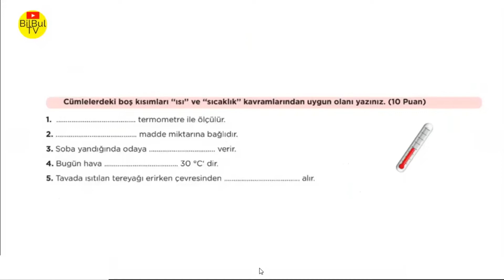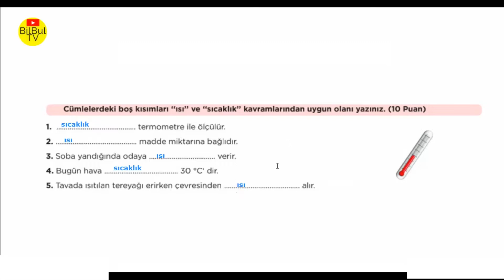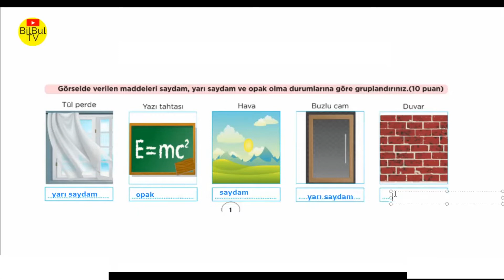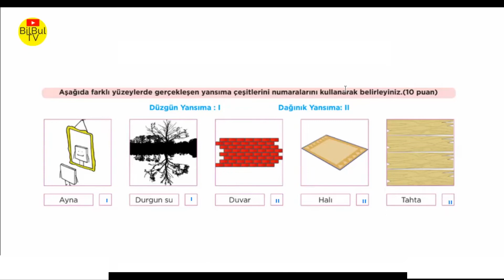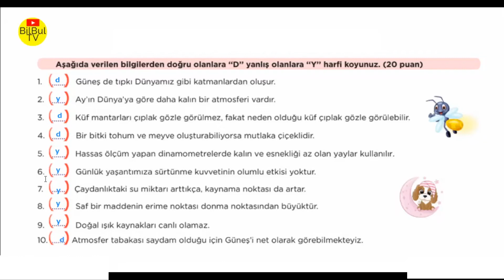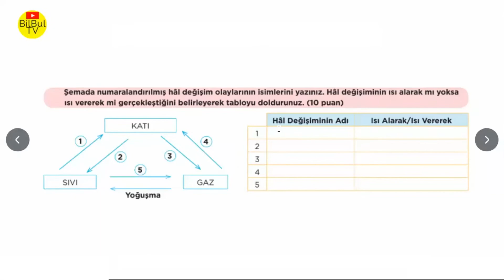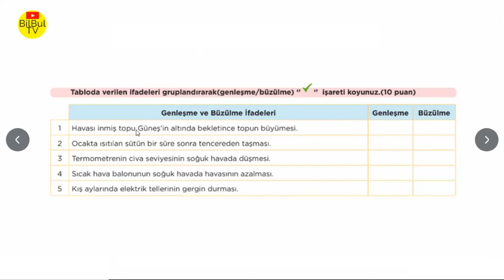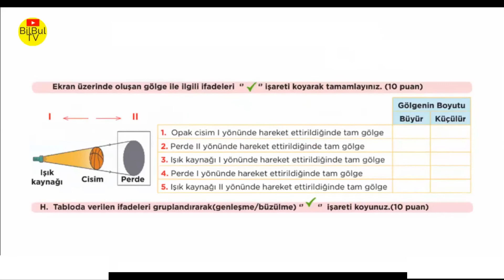5 Sınıf Fen Bilimleri 2 Dönem 1 Yazılı çıkmış sorular ve çözümleri 3 video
5  Sınıf Fen Bilimleri 2  dönem 1  yazılı  Sınav Soruları 1

5 sınıf fen bilimleri yazılılarında  çıkmış yazılı sorularının çözümünü
değerli öğretmen arkadaşlarımızla beraber çözüyoruz.
5 sınıf fen bilimleri yazılısından yüz alarak not ortalamanızı yükseltebilir
videolarımızı izleyerek 100 tam puan alabilirsiniz.
videolarımız Lgs sınavında çıkabilecek sorularıda içermektedir.
5 sınıf fen bilimleri yeni nesil beceri temelli sorularının çözümünüde kanalımızda bulabilir çözümlerini izleyebilirsiniz.
sizler için slayt sunumları hazılıyoruz.
slayt sunumlarımıza video açıklamalarından ulaşabilirsiniz.
5. sınıf fen bilimleri slayt  kodumuz : 5f2d1y3 .  5F2D1Y3   5f2d1y  ,
5 sınıf fen bilimleri yazılısı slayt sunumlarımızı derslerinizde kullanabilirsiniz.
bilbul tv 5 sınıf fen bilimleri yazılı sorularını ,
5 sınıf fen bilimleri genel tekrar sorularını ,
 5 sınıf fen bilimleri test çözümlerini  ,
 5 sınıf fen bilimleri konu testlerini ,
5 sınıf fen bilimleri sınav soru çözümleri ,
izleyerek tüm konularda başarılı olabileceginiz kanalımıza
kanalımızda bulabilirsiniz.